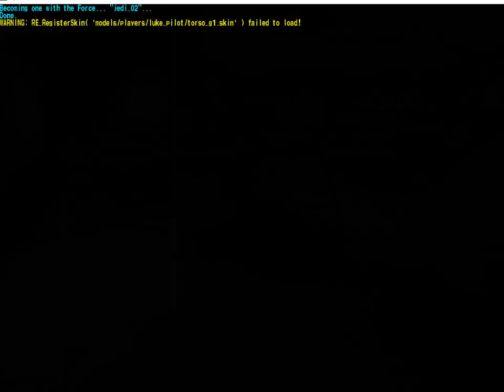Star Wars Jedi Academy Revenge of the Jedi mod part 1